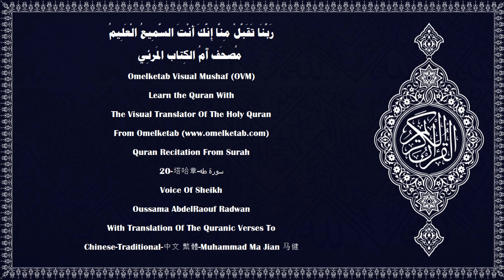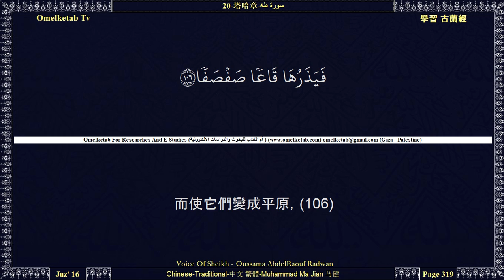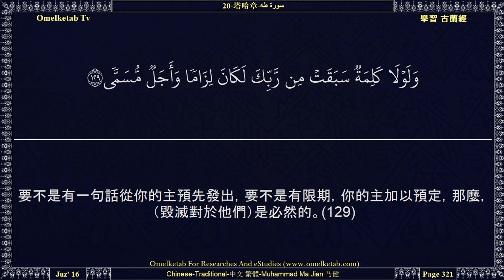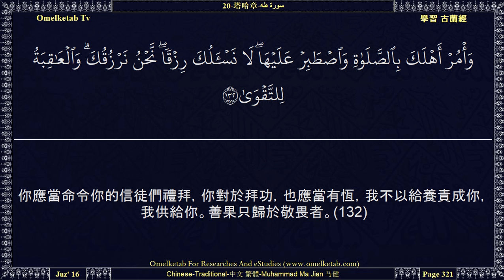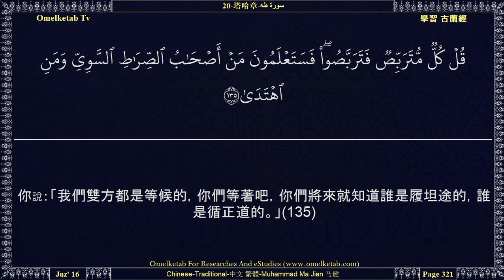20 塔哈章 سورة طه Chinese Traditional 中文 繁體 Muhammad Ma Jian 马健 Radwan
20-塔哈章-سورة طه-Chinese-Traditional-中文 繁體-Muhammad Ma Jian 马健-Radwan... [你們所當崇拜的，只是真主，除他外，絕無應受崇拜的，他是周知萬物的。」(98)我這樣對你敘述些以往者的故事，我已賜給你從我發出的記念；(99)誰違背這個記念，誰在復活日必負重罪，(100)而永居其刑罰中。復活日那負擔對他們真糟糕。(101)那是在吹號角之日，在那日我將集合藍眼睛的罪犯；(102)他們低聲相告說：「你們只逗留了十天。」(103)我知道他們說些甚麼。當時，他們中思想最正確的人說：「你們只逗留了一天。」(104)他們問你諸山的（結局），你說：「我的主將粉碎諸山，(105)而使它們變成平原，(106)你將不能見甚麼坎坷，也不能見甚麼崎嶇。」(107)在那日，眾人將順從號召者，毫無違拗，一切聲音將為至仁主而安靜下來，除足音外，你聽不見甚麼聲音。(108)在那日，除至仁主所特許而且喜愛其言論者外，一切說情，都沒有功效。(109)在他們前面的和在他們後面的，真主都知道，而他們卻不知道。(110)罪人們將對永生自立的主宰表示謙恭，背負罪惡者，確已失望了。(111)信道而行善者，不怕虧枉和克扣。(112)我這樣降示阿拉伯文的《古蘭經》，我在其中申述警告，以便他們敬畏，或使他們記憶。(113)真主是超絕萬物，宰制眾生，體用真實的。對你啟示《古蘭經》還沒有完全的時候，你不要急忙誦讀。你說：「我的主啊！求你增加我的知識。」(114)]

Surah Name:- 20-塔哈章-سورة طه-Taha[TaHa]